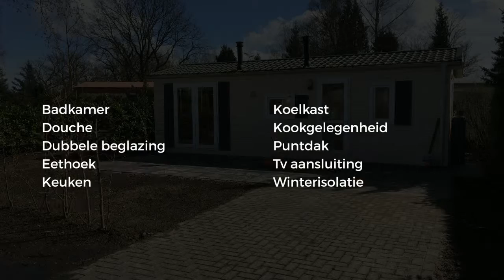Nijbo Jubilee 850